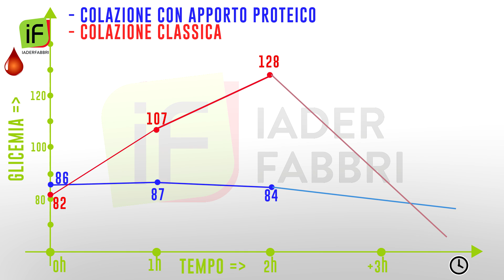LATTE E CEREALI VS LATTE E CEREALI + PARMIGIANO - Il mio corpo prestato alla scienza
La classica colazione che da alcuni decenni ci hanno fatto credere
essere "fitness" e leggera, esclusivamente basandosi sul concetto
matematico: pochi grassi poche calorie.

In realtà le tradizioni "rurali" del nostro paese conoscevano ben altri tipi di colazioni.

In questo video ho voluto sperimentare, "cosa" questi prodotti "light" potessero causare all'interno del mio sangue, e come magari inserendo volutamente un prodotto che ha una buona quantità di proteine ma sicuramente, anche una buona porzione di grassi e quindi calorie potesse cambiare l'effetto del pasto.

Vediamo cosa è successo insieme.